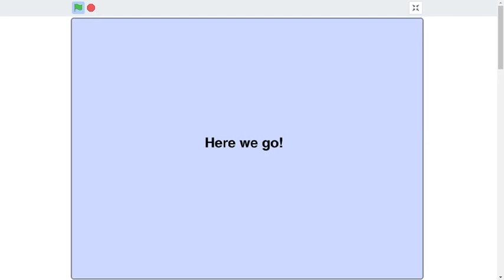Paper Minecraft - Episode 1